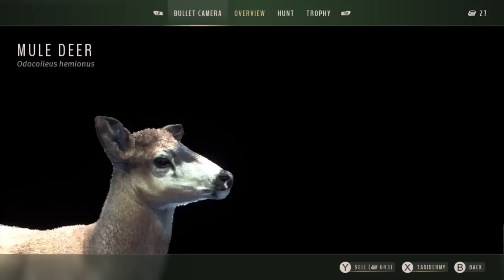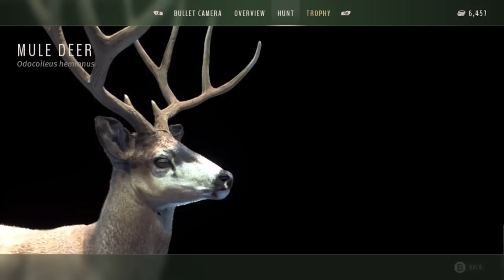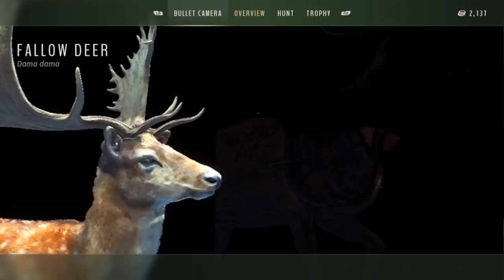WAY OF THE HUNTER THROWS 5 STAR MATURES AT ME WITH 7(!!!) NEW ADDITIONS TO THE TROPHY LODGES!